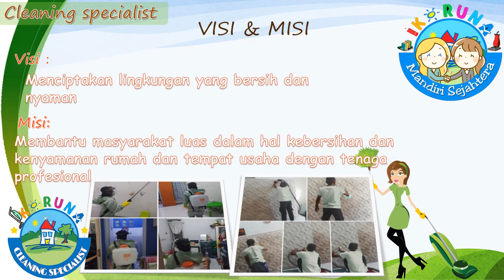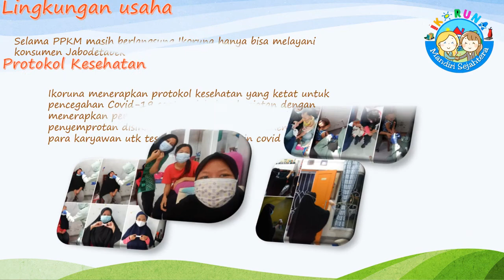Video Profile Ikoruna Mandiri Sejahtera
Ikoruna Mandiri Sejahtera merupakan perusahaan swasta yang bergerak dibidang jasa kebersihan dan pendidikan anak. Untuk dibidang jasa kebersihan Ikoruna Cleaning hanya melayani konsumen sekitar Jabodetabek (selama PPKM). untuk dibidang pendidikan anak, Ikoruna Daycare dan Ikoruna Bimbel menerima murid baru setiap hari

Dengan didukung para staf dan pengajar yang berpengalaman, kami yakin dapat memuaskan para konsumen dengan pelayanan kami yang profesional.
IKORUNA DAYCARE berdiri sejak 25 Maret tahun 2015 berawal dari kegelisahan CEO Ikoruna Intan yang merupakan lulusan kampus terkemuka di Tokyo Jepang akan pendidikan anak di sekitar yang memiliki kedua orang tua yang sibuk.Lalu setelah tahun 2021 Ikoruna lalu mendirikan Ikoruna Cleaning specialist dimana saat itu CEO merasa sangat membutuhkan bantuan dalam menjaga kebersihan rumah yang steril.

Visi Daycare dan Bimbel: menciptakan anak2 yang berkarakter, berbudi pekerti luhur di lingkungan masyarakat luas

Visi Cleaning specialist: menciptakan lingkungan yang bersih dan nyaman

Misi Daycare dan Bimbel: menjadi bagian para orang tua dalam mendidik anak dan memberikan pengajaran yang berkarakter, mandiri dan saling menghargai antar sesama

Misi Cleaning specialist: membantu masyarakat lu as dalam hal kebersihan dan kenyamanan rumah dan tempat usaha dengan tenaga profesional